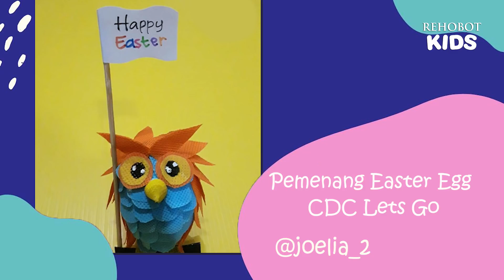CDC KIDS LETS GO! | 26 April 2020 - Eps 5